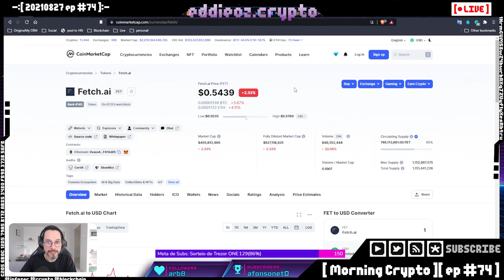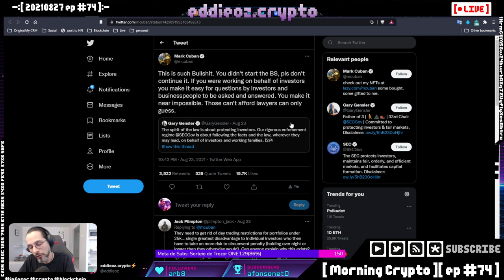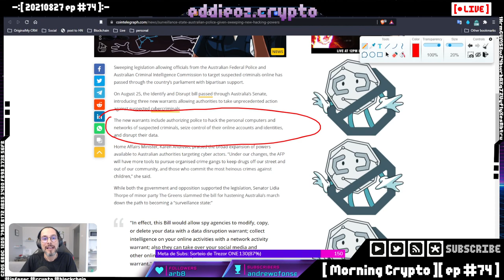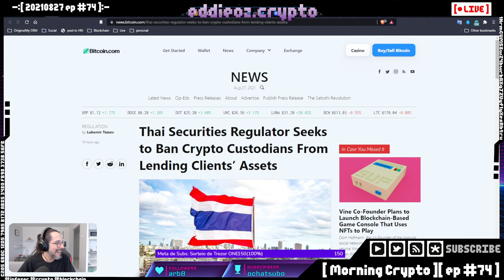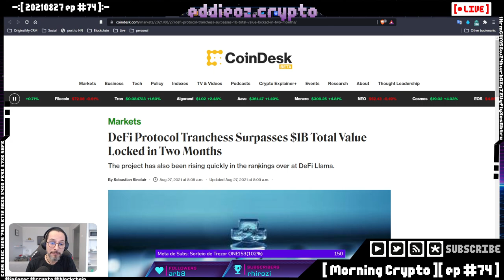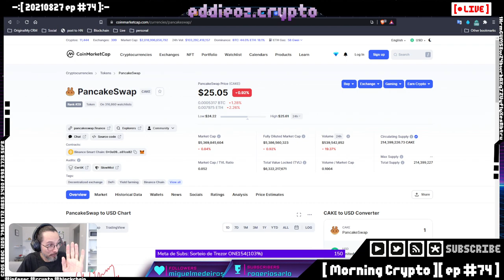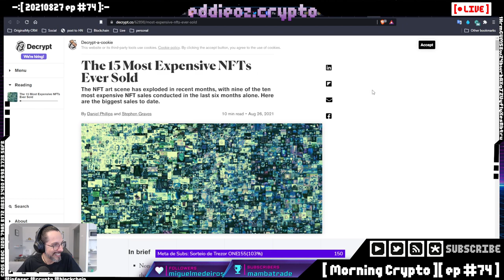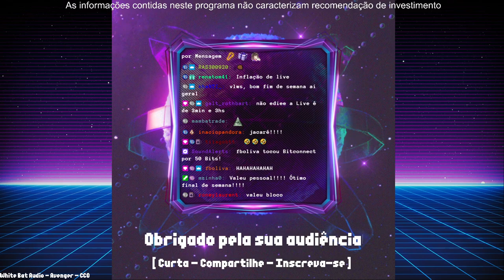[ Morning Cripto ][ ep #74 ]: Governos, De-Fi, Cardano, Reguladores, OnlyFans, Governança, Felipe N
[ MORNING CRYPTO ]

[ CONTEÚDO ]

No episódio de hoje falamos de:

- Cuba, Tailandia, Espanha, SEC, Singapura, Australia

- Ransomware na Saúde

- DeFi e Governança

- OnlyFans e controle político

- Influencers e Crypto

- Cardano, Microsoft, ENS

- NFTs e sorteio

+++ [ APOSTAS ABERTAS ] +++

[ LINKS ]